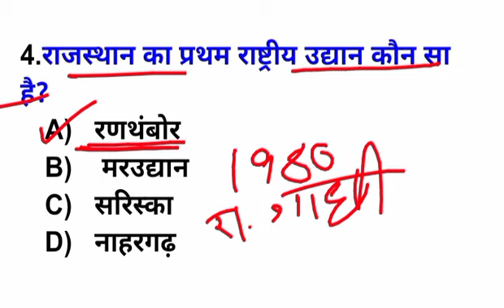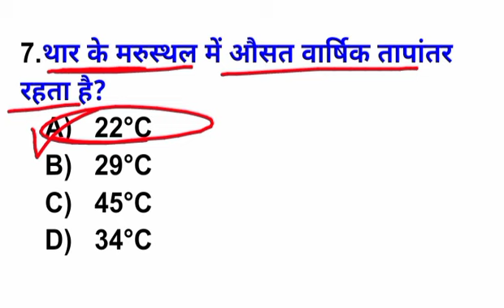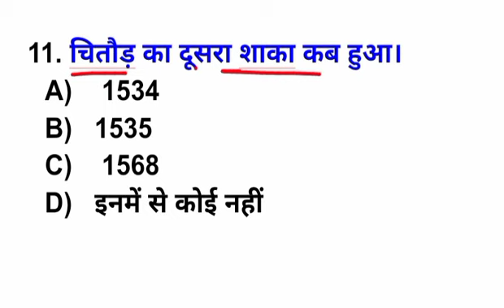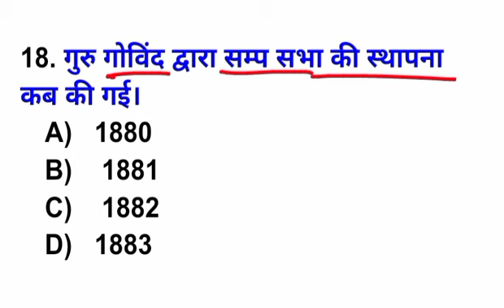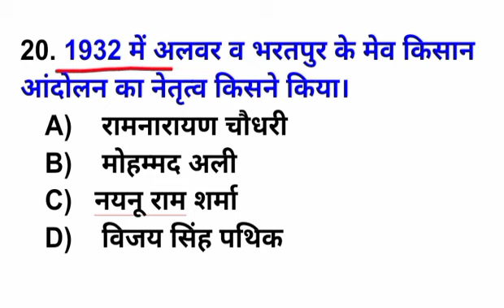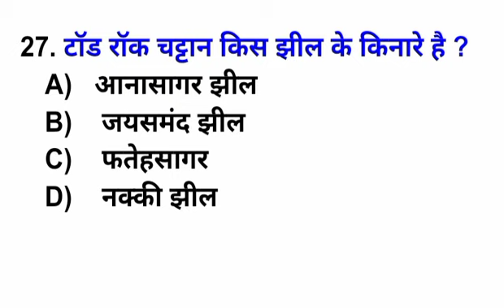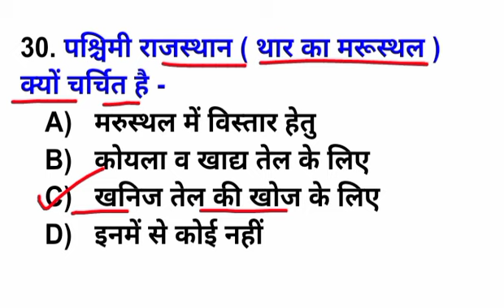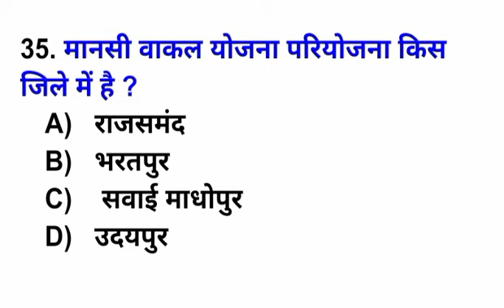reet2022 | Important Rajasthan Gk Question | Reet Model Paper Utkarsh Classes | REET Syllabus 2022